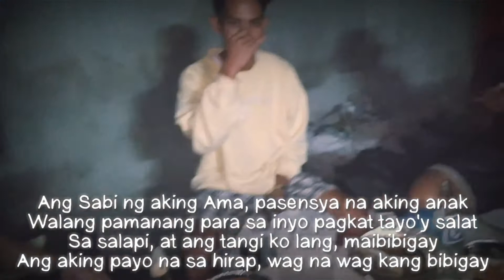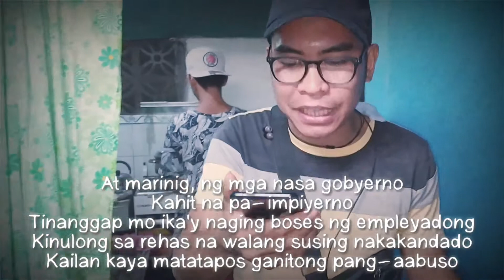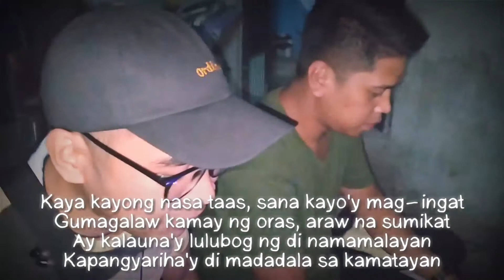EMPLEYADO - Jfreak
Happy Birthday sa kaibigan naming si Char Lie. Salamat din sa mga katrabaho kong nirerespeto ang prinsipyo ko at di nila ako pinipilit uminom ng alak. Hehe 😂

® Audio Edited in Audio Evolution Mobile app for android phone.
® Video Edited in Kinemaster app